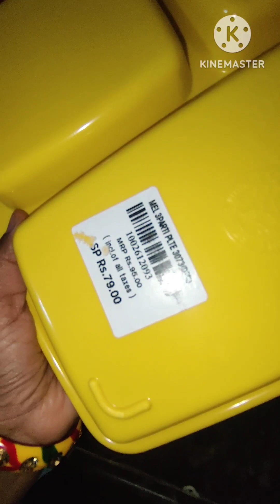dmart shopping with family